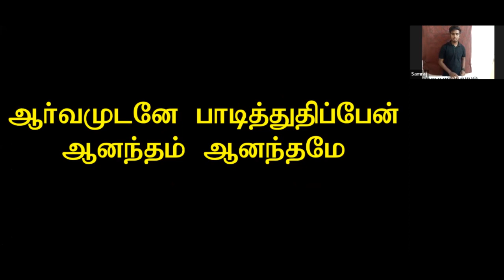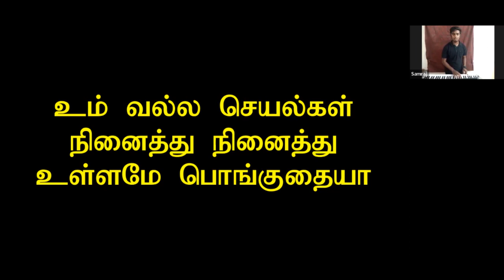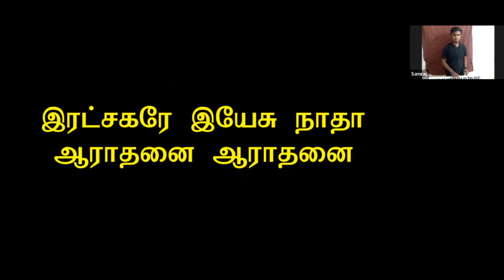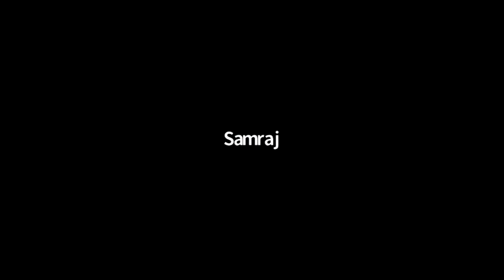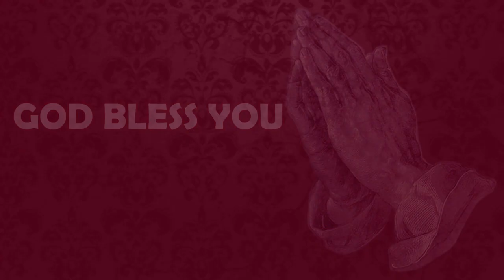Episode 18 | 25 Mar 2022 | வாலிப நாளில் இயேசுவை கண்டேன் | Pr Issac Purushottaman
Resource Person: Pr Issac Purushottaman – Episode 18

Episode 1 [Resource Person – Pr Robert Simon, Carmel Ministries]
Episode 2 [Resource Person – Sr Premila Simon, Carmel Ministries]
Episode 3 [Resource Person – Pr Fredrick, Rehoboth Family Church, Kancheepuram]
Episode 4 [Resource Person – Sr Mary Barnabas, TGFC Ministries, Nepal]
Episode 5 [Resource Person – Pr M J Matthew, Arise and Build Ministries, Bangalore]
Episode 6 [Resource Person – Dr Praveen Antony, Medical Director, Jehova Dental Groups]
Episode 7 [Resource Person – Pr Sathish N, End-time Prayer House, Karnataka]
Episode 8 [Resource Person – Pr Robert Simon, Carmel Ministries]
Episode 9 [Resource Person – Mr Dhakshinamurthy]
Episode 10 [Resource Person – Br Edwin Stephenraj]
Episode 11 [Resource Person – Pr Barnabas, TGFC Nepal Missionary]
Episode 12 [Resource Person – Sr Rachel Pamela, Rehoboth Family Church]
Episode 13 [Resource Person – Pr John Paul, ROCK Ministries]
Episode 14 Person – Pr John Paul & Sr. Sharon, ZPC]
Episode 15 Person – Sr. Suriyakala Matthews, AAB Church, Bengaluru]
Episode 16 Person - Pr. Martin A | SPH Bengaluru]
Episode 17 [Resource Person - Sr. Seetha Angel | Street vision]